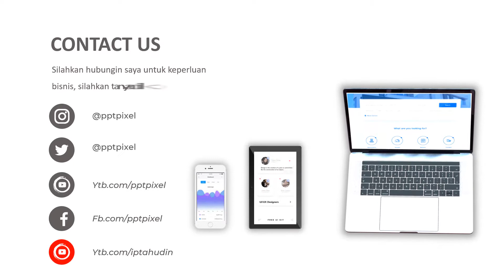Jasa Video Runing Text, Teks Animasi, Bandung, Efek, Tulisan, Elegan, Menarik, Terkini